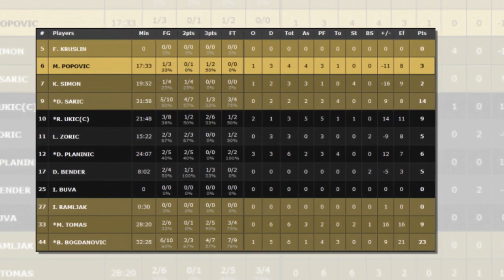EuroBasket 2017 - La Croazia non brilla ma batte anche il Montenegro.HD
Il Montenegro tenta una rimonta nel finale ma ad uscire vincitrice è ancora la Croazia, che rimane imbattuta nel girone.